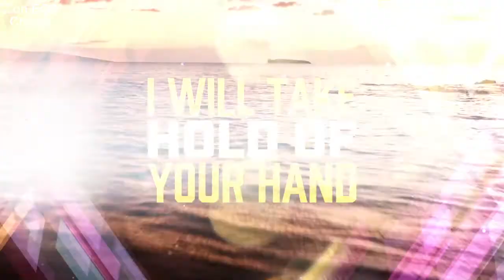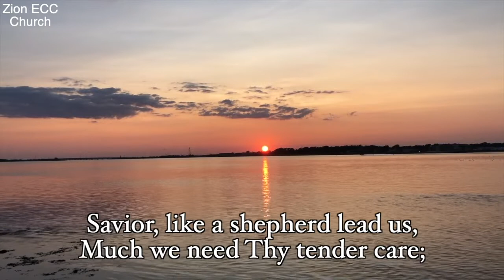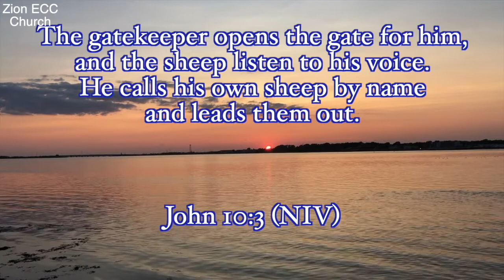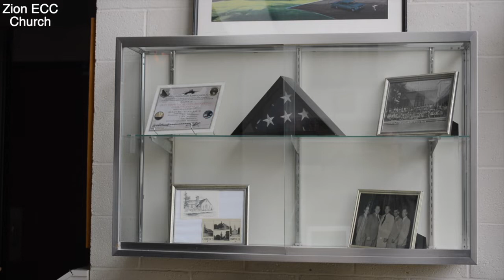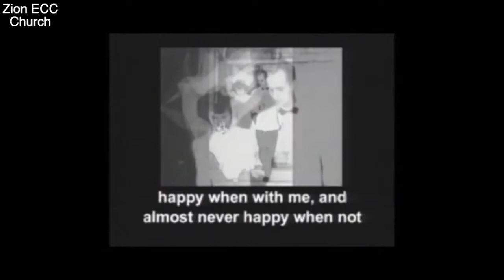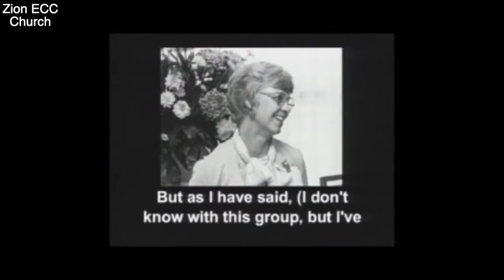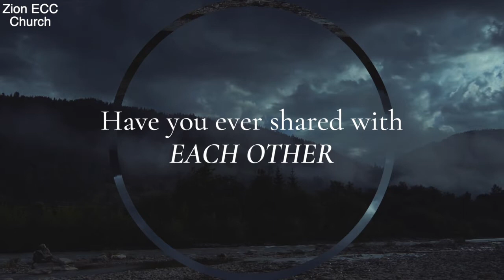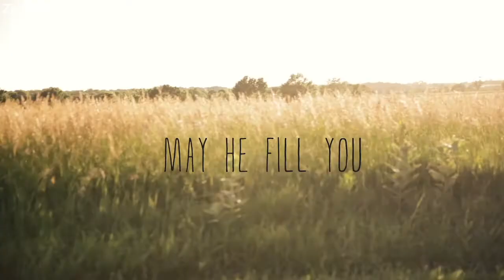Zion Evangelical Congregational Church - June 7, 2020